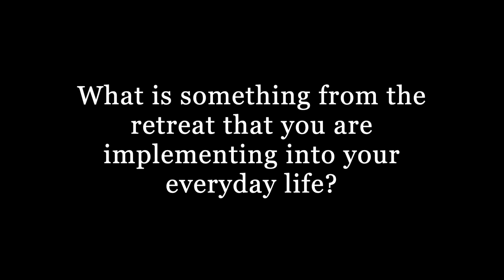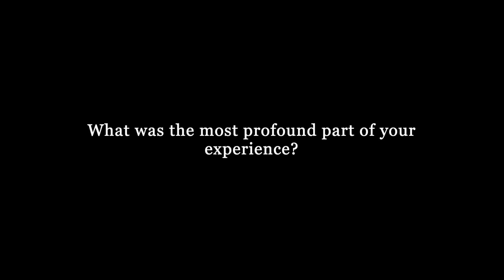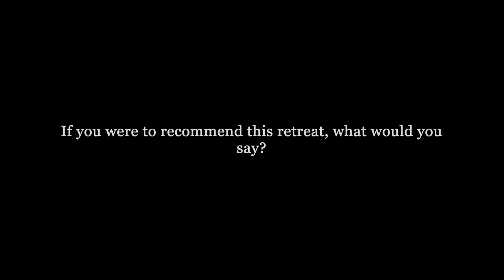Karla's Testimonial | Sacred Wombman Retreat 2023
🌹 The Sacred Wombman Retreat is a life changing experience led by me, Vivian Arias. This retreat is dedicated to the healing of the Womb and reclamation of the Divine Feminine power within women.

The women in these videos authentically share about their transformative experience.

Thank you for your trust sisters 🌹.

Ahava 💗